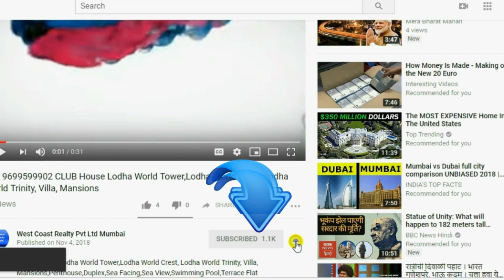📞 ANDHERI WEST-2BHK 3BHK SD Corp 360 View SD The Lumiere ,Andheri West,Mumbai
The Lumiere  ANDHERI WEST,2BHK,3BHK,  SD Corp ,360 View ,SD The Lumiere ,Andheri West,Mumbai,shapoorji pallonji The Lumiere